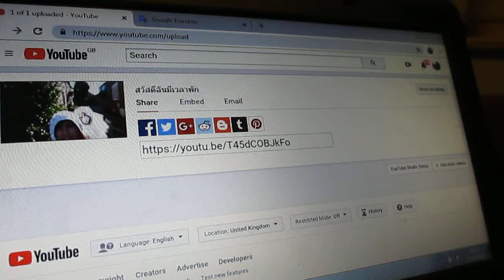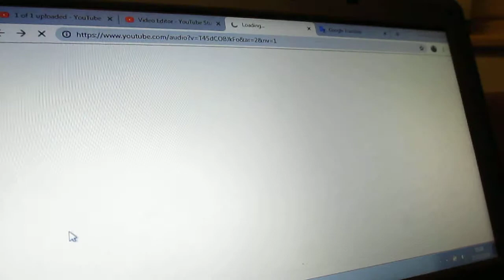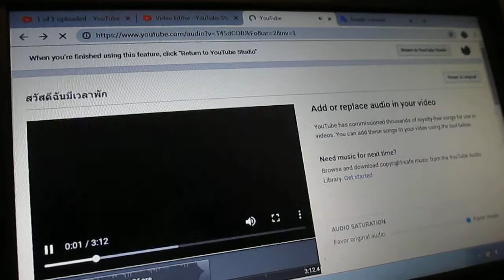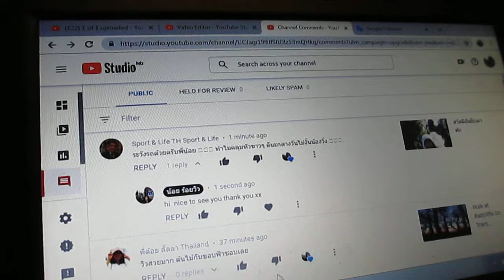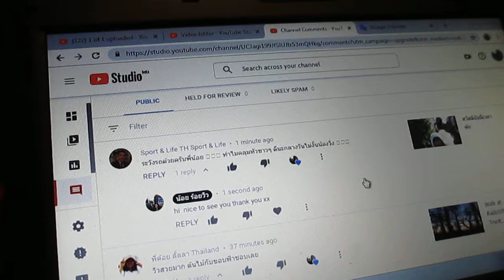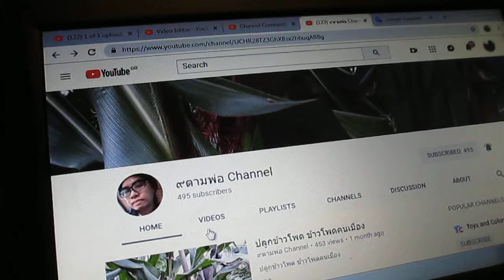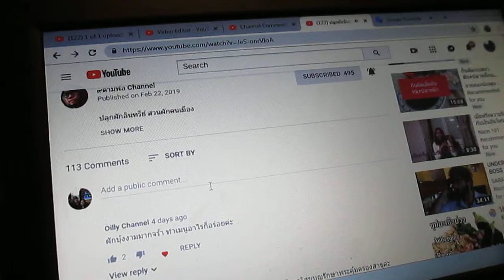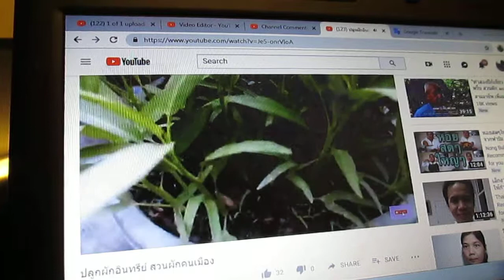ฉันจะใส่เพลงลงในวิดีโอได้อย่างไร,how i put music on my video